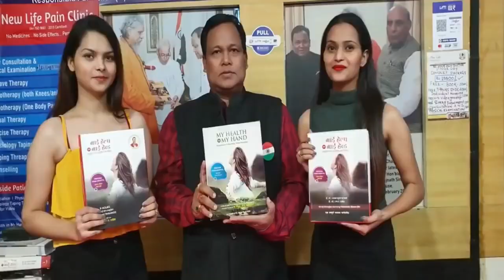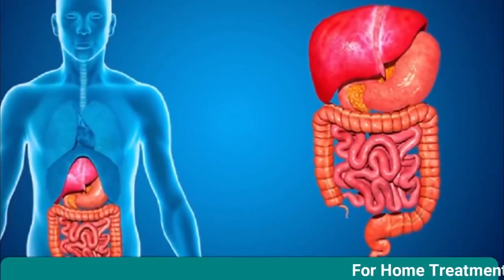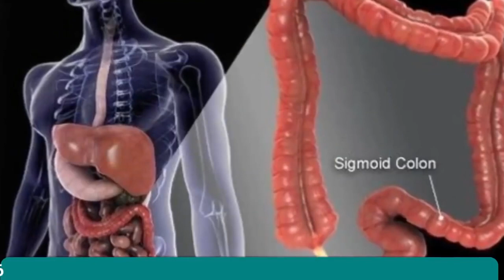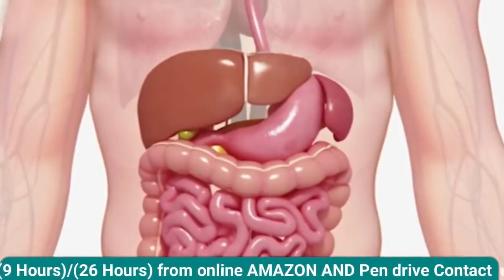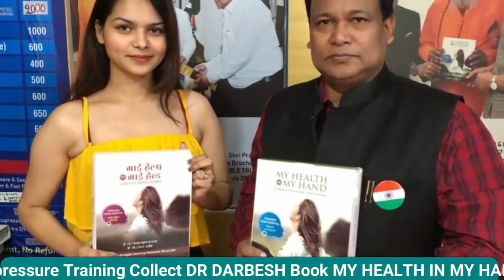सिर्फ 7 दिन में Constipation कब्ज की समस्या का सफल घरेलु उपचार पेट का चर्बी होगा कम // Dr Darbesh